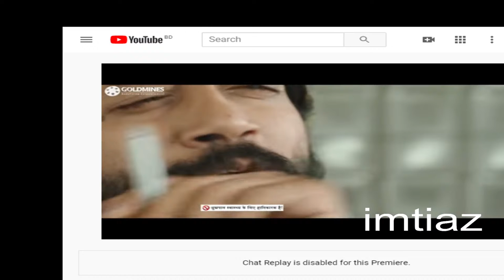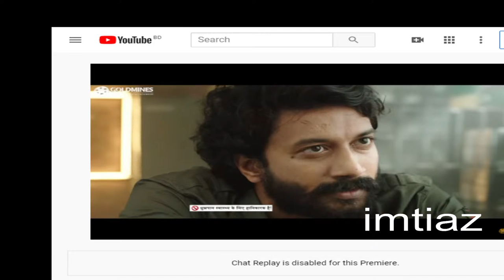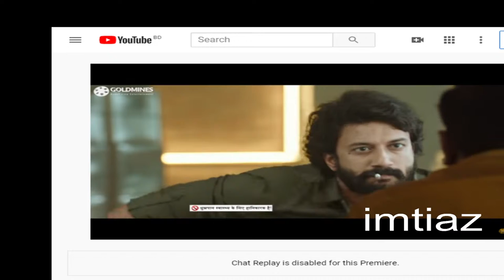Imtiaz Hossain Live Stream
sdfsdfsdfsdfsdsdsdfsdfsdfsdfsdfsd